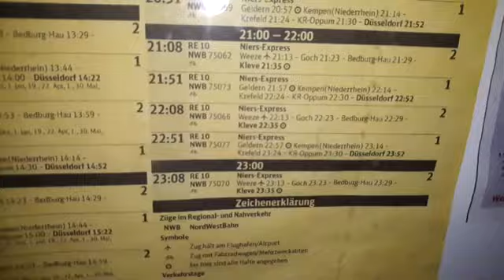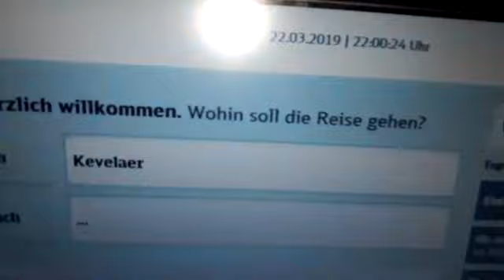Ansage part 2 gegen der re10